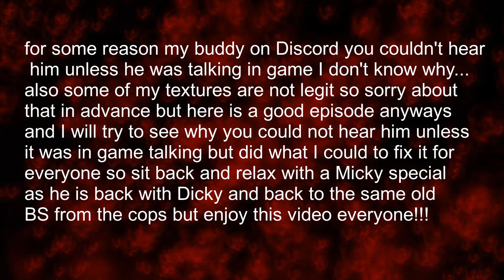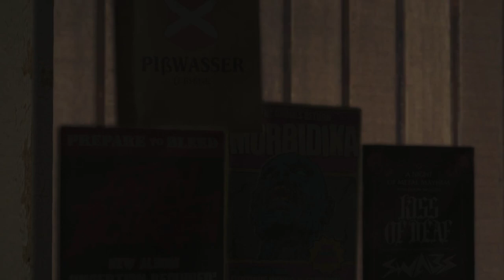Micky Speciall Returns This Time To SVRP & Opens Up A Bar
MICKY IS BACK SORRY FOR THE PROBLEMS IN THE VIDEO.